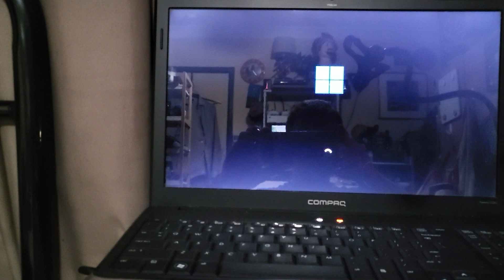Windows 11 boot logo screen on a Compaq Presario CQ61 episode 17